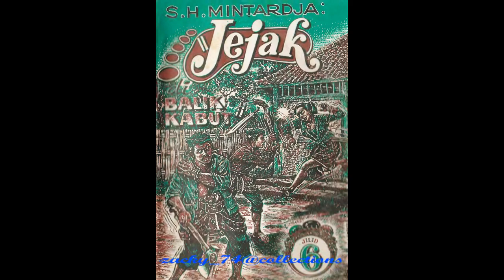Seri Cerita Silat Jejak Di Balik Kabut Jilid 6